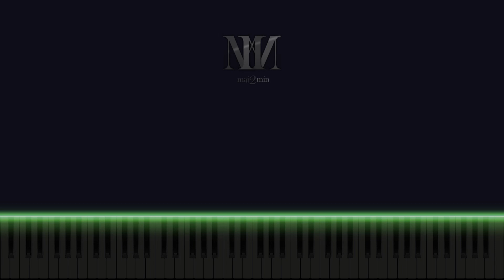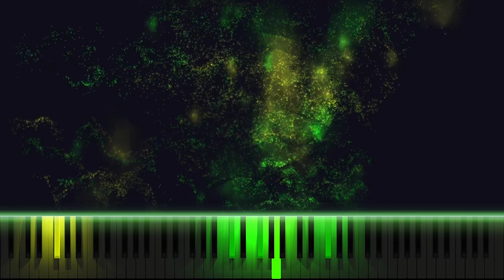Jason Mraz - I'm Yours (Turned into MINOR + Lyrics) PIANO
SING THIS SONG WITH ME IN THE NEXT VIDEO! TAKE PART in maj2min FEAT!

I created this track, based on the song "I'm Yours" by Jason Mraz, turned and played in MINOR at the piano to find out what it sounds like, for music lovers and for those who like to sing. You can BECOME THE SINGER of this song in the next video!

🎹🎤 TAKE PART IN "maj2min FEAT" 🎤🎹

For singers who want to go further, maj2min FEAT invites you to share your talent.
For the love of music, as a challenge or to make themselves known through this channel.
maj2min FEAT is the opportunity to sing on this or another song in the next video!
Would you like to take part in this YouTube adventure in the maj2min FEAT?

🟠WATCH THIS VIDEO FOR EXPLANATIONS ABOUT maj2min FEAT : 🟠

File : All keys of this song (12 tracks mp3) + Click track (mp3)

Do you like this concept?

⚠️ maj2min reserves the right to make its choice based on voice quality and recording quality in the interests of the channel's viewers. ⚠️

                                                                               maj2min